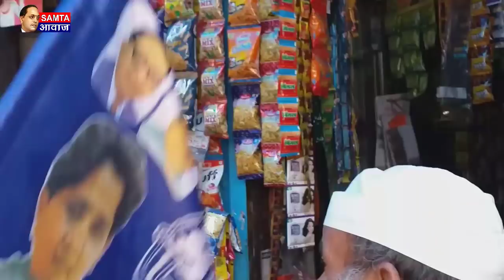जब उतरे सडक पर जनप्रिय नेता राजवीर सिंह जनता ने दिया भरपूर प्यार, सुन्दर नगरी